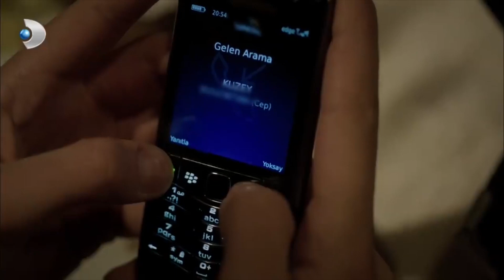Kuzey Söyledi Cemre Dinledi! - Kuzey Güney Özel Bölüm